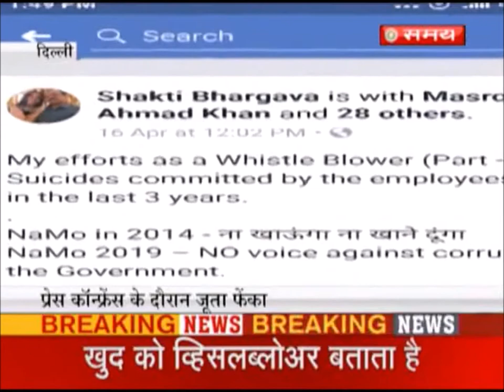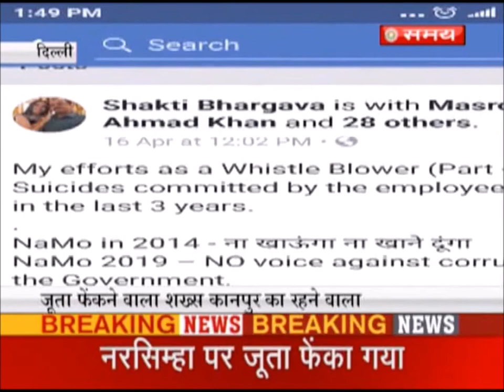डिबेट में तर्कों के जंग में - मैदान छोड़ कर क्यों भागे एनालिस्ट महोदय ? AK MISHRA LIVE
डिबेट करते करते किसी को डिबेट का मैदान छोड़ कर भागते हुए देखा है ?
एके  मिश्रा का वो अंतिम  तर्क जिसने ऊँट की कमर तोड़ दी डिबेट में  और भाग खड़े हुए एक विषेशज्ञ
देखिए पूरा डिबेट
२३ तारीख को तो - कौन जीतेगा कौन हारेगा - ये तो एक अनपढ़ को भी पता चल जायेगा  -
तो आप किस चीज के लिए पोलिटिकल एनालिस्ट बने है  अभी बताये की कौन जीतेगा या हारेगा अगर एनालिस्ट है तो ?
 बस इसी सवाल ने महोदय को निरुत्तर  कर दिया  और जब कोई जवाब नहीं तो आदमी बस मैदान छोड़ के भाग ही जाता है
जब तर्क नहीं तो डिबेट से भाग  जाओ  आप भी देखे
क्या पक्ष क्या विपक्ष तर्कों का कोई जवाब नहीं प्रवक्ताओं के पास
बस इसी तर्क पे घिर गए पोलिटिकल एनालिस्ट महोदय और भाग खड़े हुए